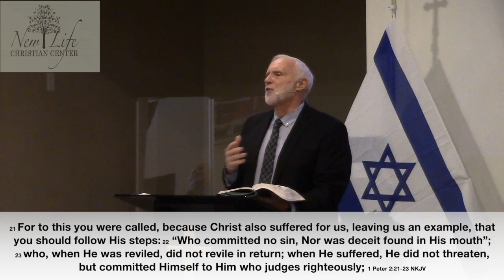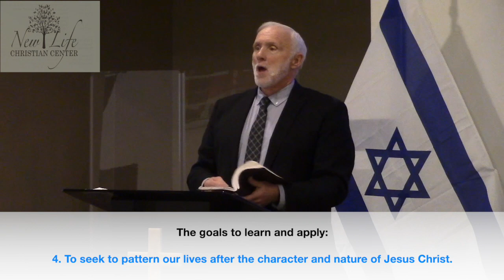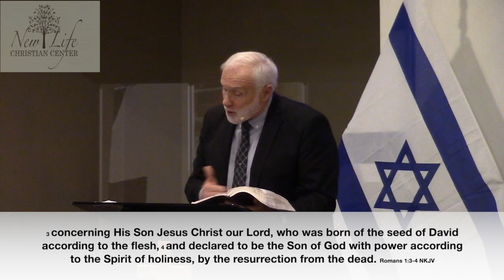Pastor Wayne Hartsgrove Fathers Day June 18, 2023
Message: The Person of Christ. Pastor Wayne Hartsgrove New Life Christian Center 157 Dartmouth St. Westfield Ma. 01085